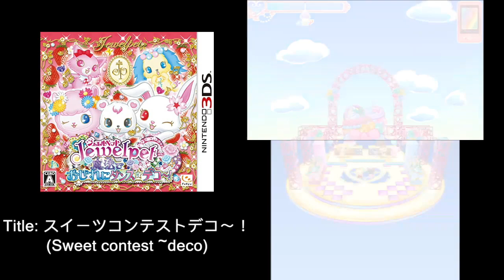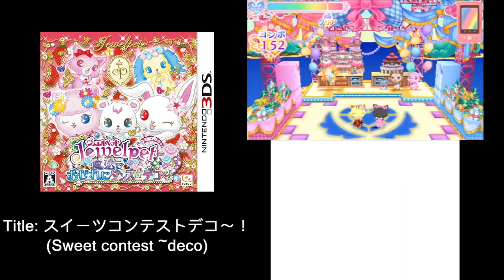(3DS music) Jewel Pet 3DS: Mahou de Oshare ni Dance Deco! - Sweet contest ~deco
ジュエルペット: 魔法でおしゃれにダンス デコ～!
Stage name: スイーツコンテストデコ～！(Sweet contest ~deco)
Playlist and MP3 download link ↓↓↓